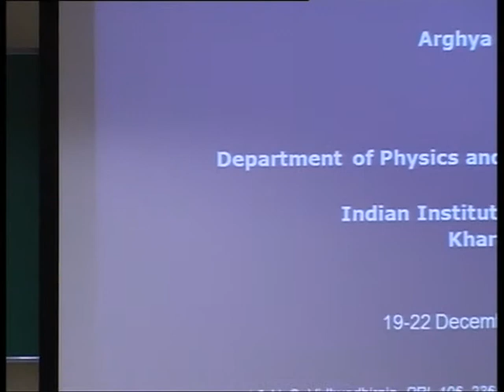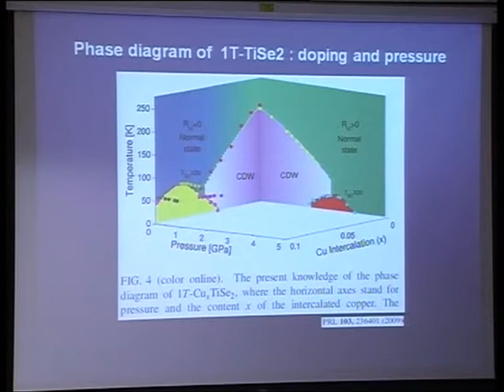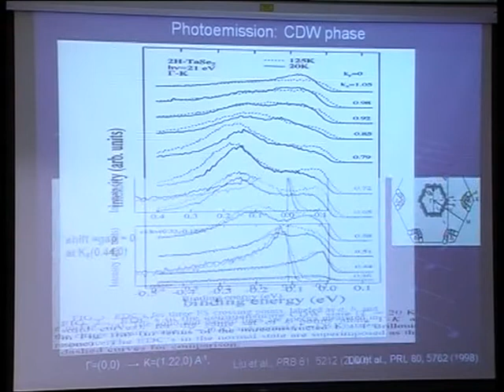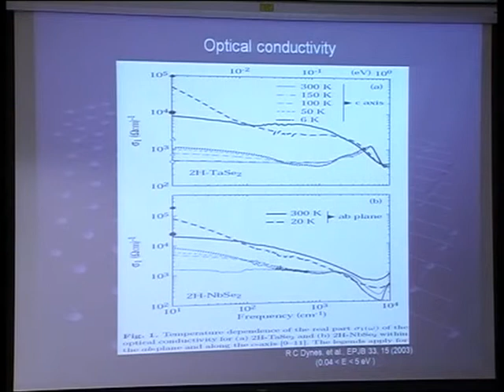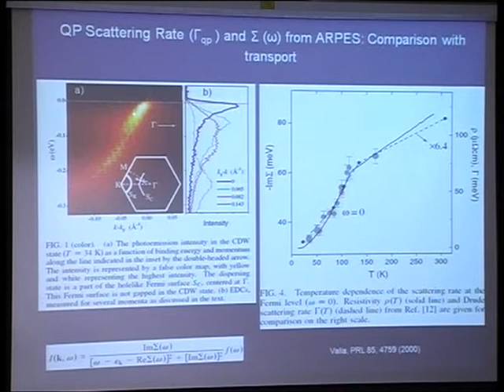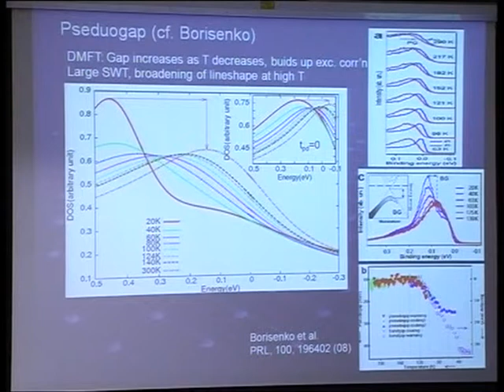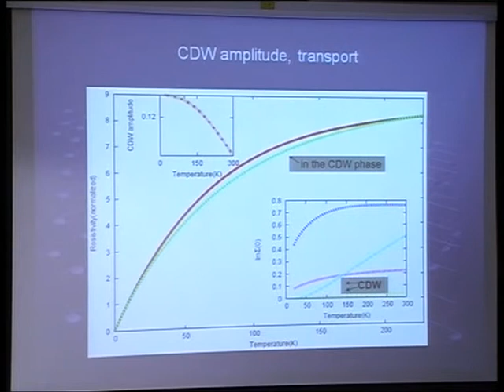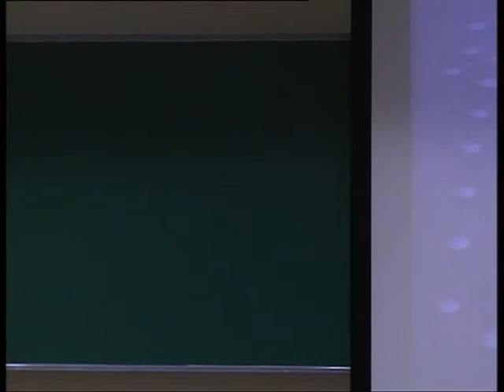Arghya Tarapdher - Preformed excitons and charge-density waves in transition metal dichalcogenides